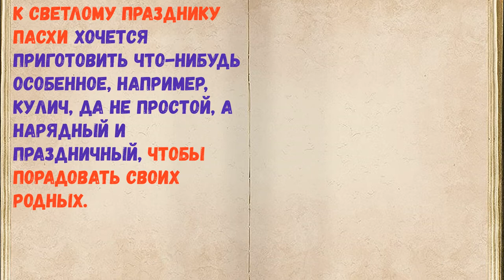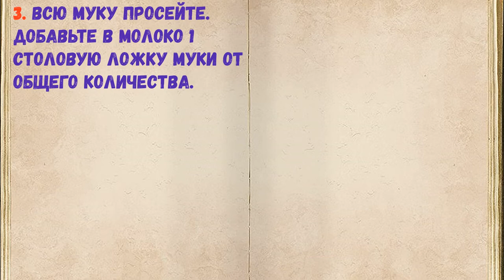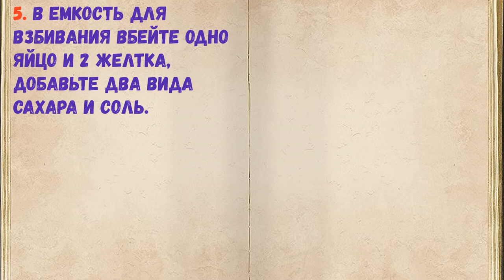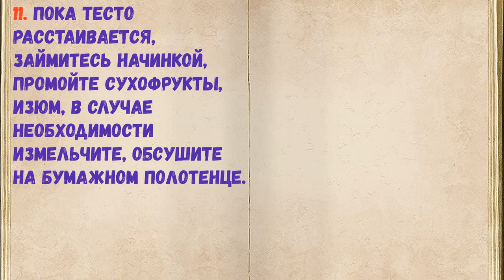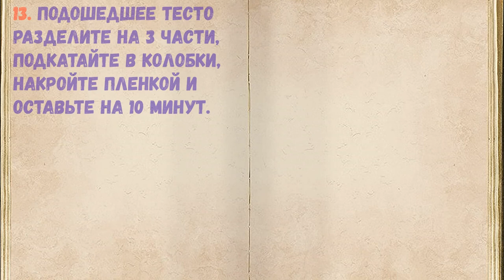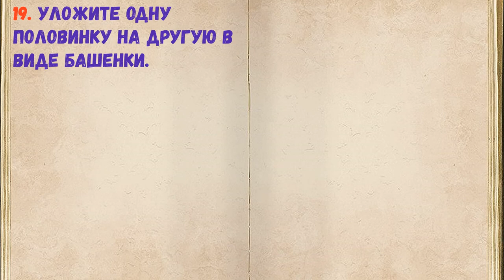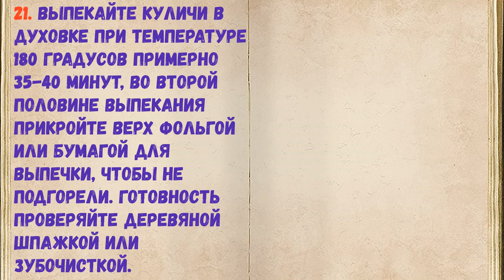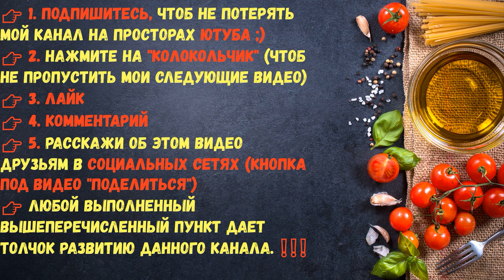Необычный Кулич / Книга Рецептов / Bon Appetit